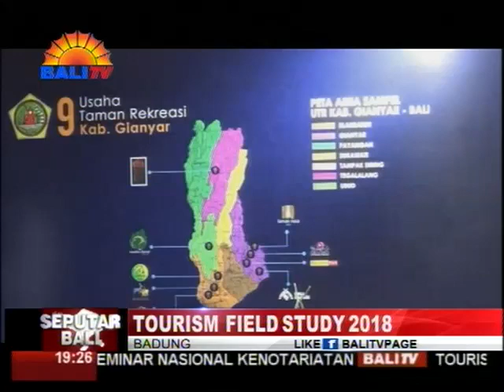WISUDA SARJANA KE 54 DAN MAGISTER KE 26 UNHI DENPASAR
UNIVERSITAS HINDU INDONESIA, UNHI DENPASAR MENGGELAR
WISUDA SARJANA KE-54 DAN MAGISTERKE-26 DI DENPASAR. UNHI DENPASAR DALAM KESEMPATAN TERSEBUT, MENEGASKAN KOMITMEN TERUS MENYEMPURNAKAN DAN MENINGKATKAN MUTU TATA KELOLA UNIVERSITAS PADA ERA REVOLUSI INDUSTRI EMPAT TITIK NOL.